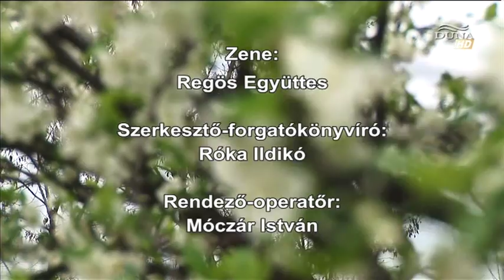Ízőrzők Karcag 4/4.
4.részlet
magyar ismeretterjesztő film, 30 perc,gyártás ideje: 2010
rendező: Móczár István
operatőr: Móczár István
szerkesztő: Róka Ildikó
Az Alföld keleti részén fekvő Karcag a Nagykunság fővárosa. Jellegzetes mezőváros, híres a fazekasságról, szélmalmáról és gasztronómiájáról. Errefelé elterjedt növény volt a köles, így megismerhetjük két alapétel, a kölesbéles és a fordított köles, valamint a szintén hagyományosnak számító pálinkás csöröge, a Ferdinánd kalács, a kukoricatorta és a tepsis krumpli elkészítési módját.
(képformátum16:9Standard Definition)
Duna TV/Móczár BT. produkció